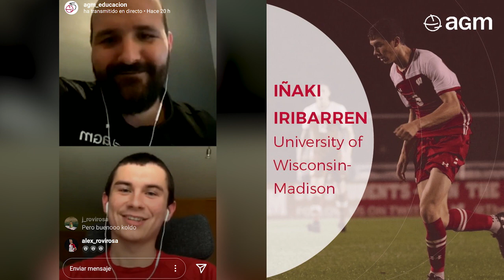Iñaki Iribarren - Futbolista de University of Wisconsin-Madison